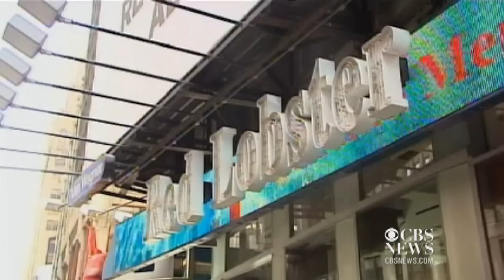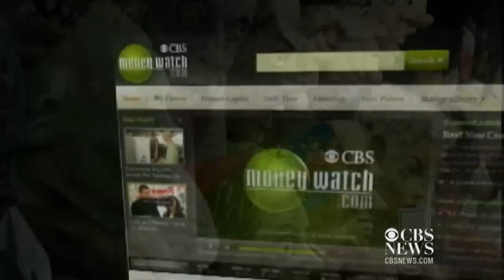Toyota recalling over 7M vehicles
Toyota is recalling nearly 7.5 million vehicles worldwide over problems with the power window switch on more than a dozen different models produced between 2005 and 2010; Also, Darden Restaurants is planning to move workers to part-time status because of the health care law; And, retailers are expecting a Halloween boost in sales. Ashley Morrison reports.